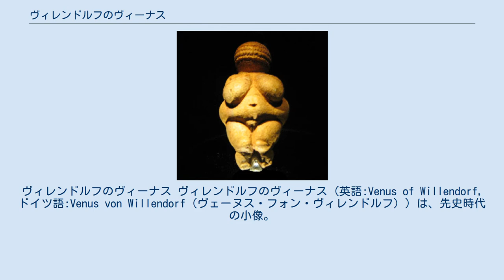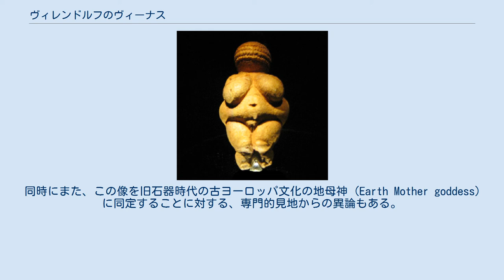ヴィレンドルフのヴィーナス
ヴィレンドルフのヴィーナス ヴィレンドルフのヴィーナス (英語:Venus of Willendorf, ドイツ語:Venus von Willendorf (ヴェーヌス・フォン・ヴィレンドルフ) ) は、先史時代の小像。
「ヴィレンドルフの女」としても知られる。
女性の姿をかたどった高さ 11.1cm (4-3/8インチ) のスティアトパイグス (steatopygous、臀部突出) 型小像で、ウィーン自然史博物館の蒐集品の一部である。
 1908年に、オーストリアのヴィレンドルフ近くの旧石器時代の遺跡で、同国出身の考古学者ヨーゼフ・ソンバティが発見した。
この小像は、その地方では産出しないウーライト (魚卵状石灰岩) を彫刻して造られており、また代赭で染められていた。
 1990年時点における、遺跡の層序に関する再分析においては、前22,000年から20,000年（約24,000年から22,000年前）に彫刻されたと推定された。
小像の起源や、制作方法、文化的意味などについては、ほとんど知られていない。
 この像の発見と命名以降、幾つかの類似した小像やその他の形の美術品が発見されている。
これらは、まとめて、ヴィーナス小像と呼ばれている。
 この小像は、写実的な肖像というより、むしろ理想化された女性の姿を表している。
像の女陰、乳房、膨張した腹部は非常に顕著であり、多産・豊穣との密接な関係を示唆している。
小さな腕は乳房の上でまとまっており、像には明瞭な顔面がない。
頭部は、組み紐の巻いたものや、目、頭飾りの一種と考えられるもので覆われている。
 ヴィーナスという綽名は、肥満体ともいえるこの小立像を古典的な「ヴィーナス女神」のイメージと比較させずにおかないが、現代の分析では異論が生まれている。
「こういう小立像を皮肉にも「ヴィーナス」と名づけるのは、未開社会についての、女性についての、あるいは美意識についての、現代におけるある種の仮定にぴったりと合うのだ」とクリストファー・ウィットコムは指摘している。
同時にまた、この像を旧石器時代の古ヨーロッパ文化の地母神 (Earth Mother goddess) に同定することに対する、専門的見地からの異論もある。
ある専門家は、像が太っているのは、狩猟採集社会におけるこの女性の高い地位を表すものだと述べ、また、像が、明らかな多産・豊穣に加えて、安全と成功の象徴であった可能性を示唆している。
 立像の脚は、自立して立っていられるような形には作られていない。
このため、像は、単に眺めるためではなく、むしろ携える目的で造られたと想像されている。
ある考古学者は、この像は、太母神 (Mother Goddess) の聖像というより、単なる幸運のお守りだと言っている。